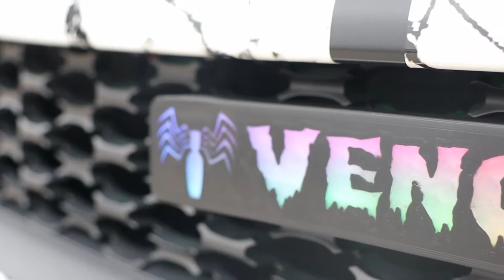CarShow Public Interview with TILTED KILT MODELS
On this Episode we are going out to a car event thrown by Tilted Kilt & their models.